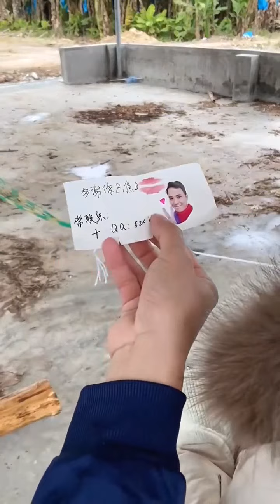2 Brothers Fails #113 🎬More watch, 😀More laugh and 😝Funny.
"2 Brothers Fails" is a channel that introduces and keeps great moments around your life. It's your funny moments and your pet ... It's so fun. Our goal is to bring laughter and want you to see life is great.This Channel videos is so hilarious with funniest and crazy laughs ever.

Credits:
(search ID in Tik Tok China/Douyin)